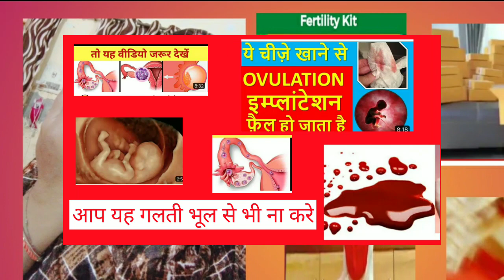अाज तबीयत ठीक नही है🤰🙋 डॉकटर के गयी क्या बोला डॉकटर ने@reshmavlog4768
olation booster kharidne ka Aasan video अगर आप इस के बारे में नही जानते🤷 यह विडियो जरुर देखे🤰
ovulation booster kya hai
shortvideo अाप भी जानना चाहते है ovulation booster कहा से खरीदे विडयो अाने वाला ह@reshmavlog4768
fertility kit ko use karte hue एक महिने मे कैसे करे गर्भ धारण कोनसी चिजो का सेवन करने से होगा चमत्क#heenahealth#goodnews#fertilitykit#vlog#pcod#blog#reshmavlog#
finally good news a Gaya🙋 पहला सकेन डॉकटर ने क्या🤷 कहा,हार्ट बीट को लेकर🤰 thank you Heena di💕heenahealth fertilitykit vlog reh na log#appointment#
अागई वो घड़ी जिसका इनतजार हम सबको था🤰🙋अाज वो खुशी मिली जिस के लिए अाखे तरस गई थी🎁🎊🎉🎈

heena health pregnancy success story
हिना हेल्थ को लेकर हो जाइये सावधान🙏कही आप भी अपनी अपोयमेनट ना गवा बैठेheenahealth heenahealth appointment vlog reshmavlog pcod pcos#
हीना दी से बात करने के बाद || अाखिर ऐसा क्या हुआ जो || टिप्स छोड कर😯होसपिटल जाना पडा़heenahealth reshmavlog consultkaisekaren#

अाप का भी|| implantation feel || हो रहा🤷 है तो जानले कुछ ऐसे कारण || जो आप को माँ बनने नहीं देते🤰
heena health appointment kaise kare#fertilitykit#@RESHMA VLOG
क्या है fertility kit || क्या अाप भी जानना चहाते है अभी तक किसी ने नहीं बताया होगा‎@Heena Health
Heena health का सच जानकर अाप के उड जायेगे होश || क्या है आखिर ये सच@Heena Health

hi friends aapka welcome hai Reshma vlog main Mere channel per aapko vlog videos heena health se Judi video pregnancy se related video dekhne ko milegi genuine content ke sath Mujhe support karne ke liye Aisi hi Jankari pane ke liye mere channel ko subscribe Karen BEL icon ko press Karen video ko like
 comment share Karen full watch karne ke liye thank u
@Heena Health
@Reshma vlog